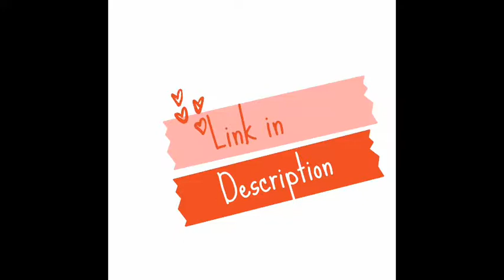Amazon space saving smart gadgets / kitchen utensils, Pantry, basket and cool gadgets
Amazon Link

Manual juicer :

Washing bowl :

Trash bag Box :

Fruit storage container :

Mini washing machine :

Mini refrigerators :

Hand blender

Vegetable Fruit peeler

Silicone thumb knife

Mini Ac

Earn 20,000 per month